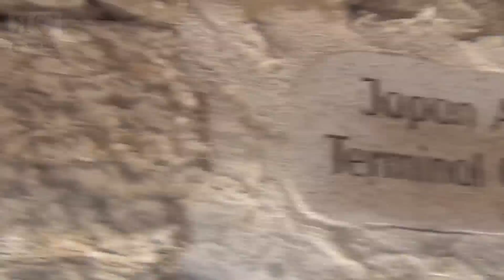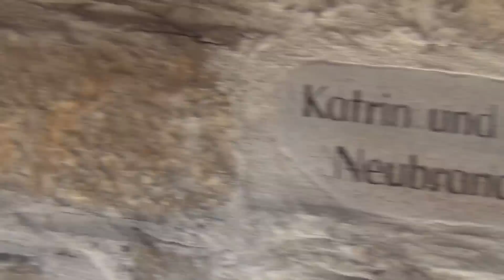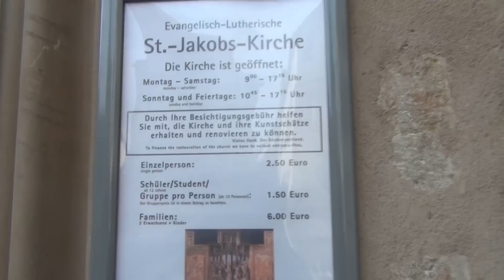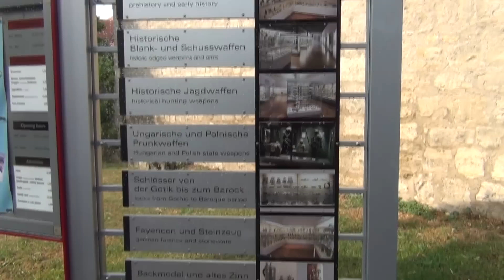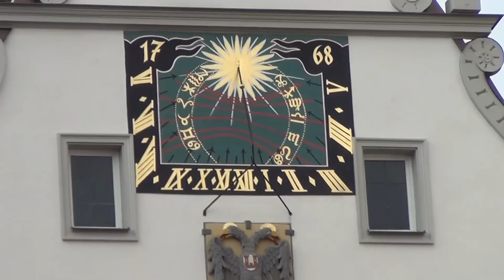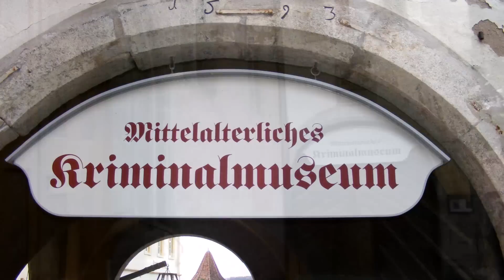Russian - Rothenburg ob der Tauber, Ротенбург - talking about a city, intermediate Russian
Here I tell you about the German city Rothenburg in Russian with English and Russian subtitles! So you can imrove your Russian and also learn something new about the world! It's gonna be great! Follow me ;)
Study English and Russian weekly!